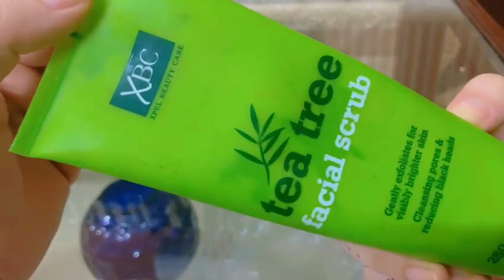Tea Tree facial scrub|| Tea Tree benefits || Review || XBC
# tea tree